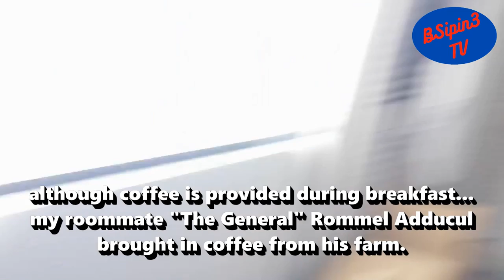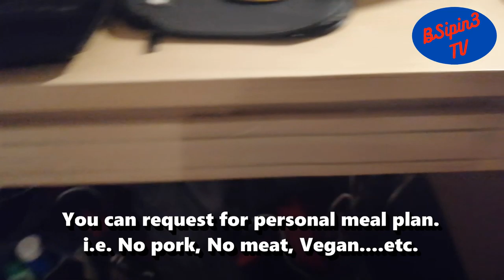Bubble Vlog #6: PBA BUBBLE MEMORIES-Food Inside the Bubble.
More than a month outside the PBA Bubble now I'm sharing my PBA Bubble Memories dealing with Food Inside the Bubble. Back to Foodie Friday on BSipin3TV.
Music: Friday Fugue by Trevor Garron from YouTube Free Music Library.